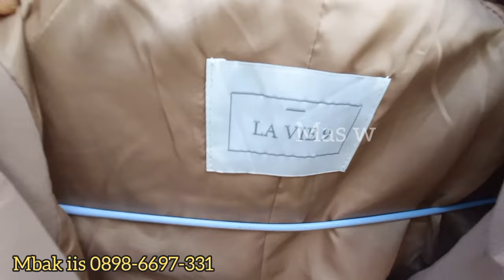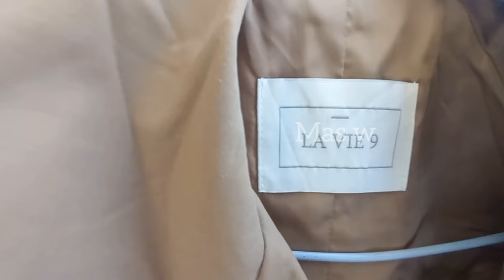WISATA❗SAMBIL THRIFTING❗JAKET MUSIM DINGIN KOREA BLAZER ORIGINAL ADA di ALUN ALUN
Pengalaman  pertama kali ngetrift di publik area alun alun pancasila kebumen Minggu 17 November 2024 sangat dan jadi destinasi wisata baru di kota kebumen semenjak di revitalisasi alun alun pancasila kebumen semakin modern dengan berbagai area olah raga extrim maupun ringan

Hunting baju bekas branded branded mimggu  17november 2024 jelajah pasar loak jembatan item pasar loak terbesar di jakarta utara semakin ramai dan menjadi tujuan masyarakat jakarta untuk berburu barang barang antik dan segala jenis pakaian dan lain lain ,inilah yang saya temukan saat menjelajah di pasar loak jembatan item